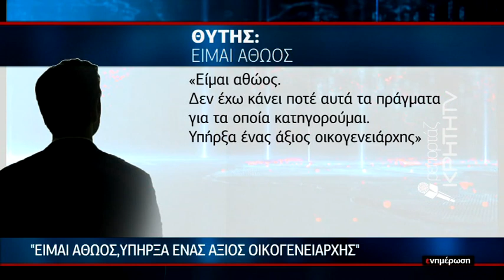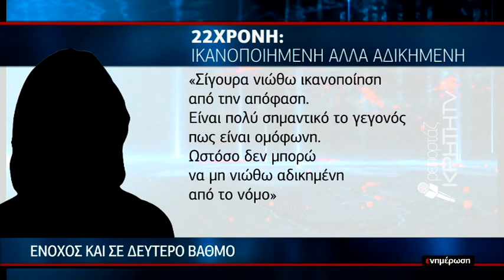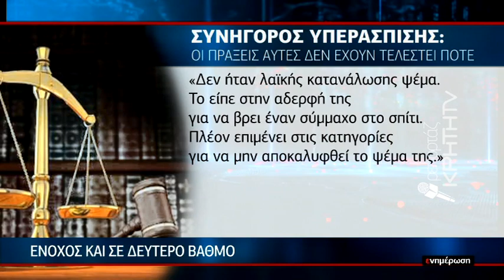EΙΔΗΣΕΙΣ | Ομόφωνα ένοχος...